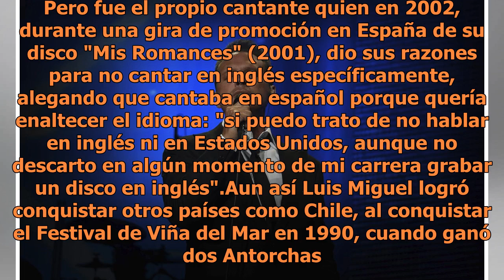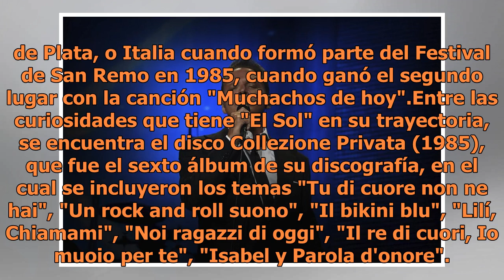¿Porqué Luis Miguel no grabó discos en inglés?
Pero fue el propio cantante quien en 2002, durante una gira de promoción en España de su disco "Mis Romances" (2001), dio sus razones para no cantar en inglés específicamente, alegando que cantaba en español porque quería enaltecer el idioma: "si puedo trato de no hablar en inglés ni en Estados Unid...